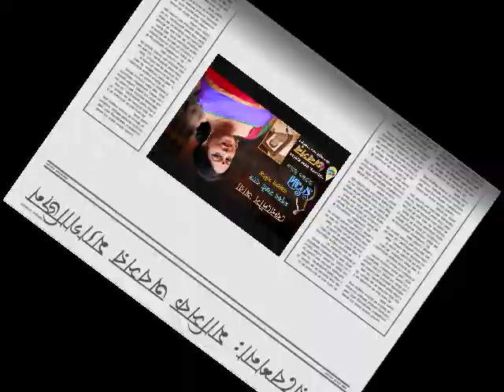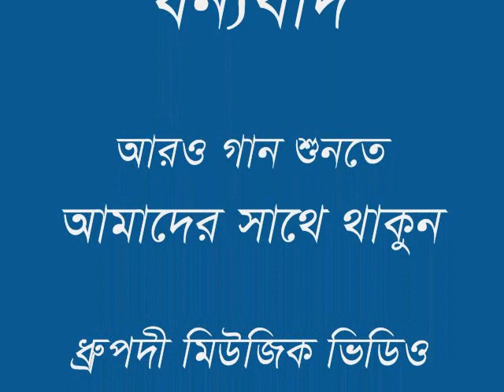Ferdous Ara=Asha Vosle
Drupodi Music Video
36, Bangla Bazar, Dhaka-1100